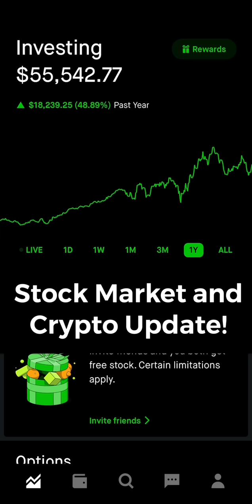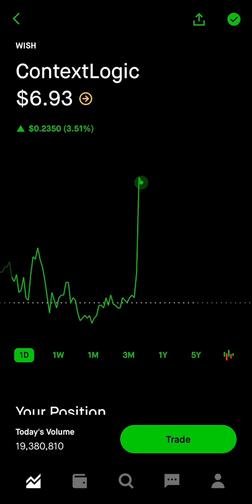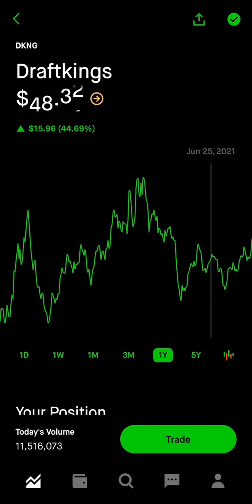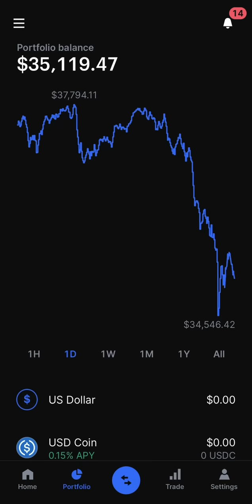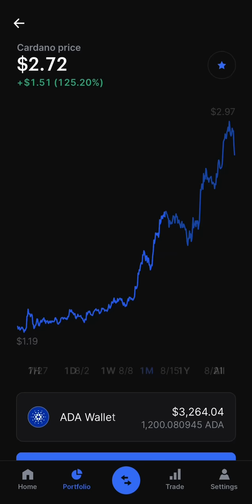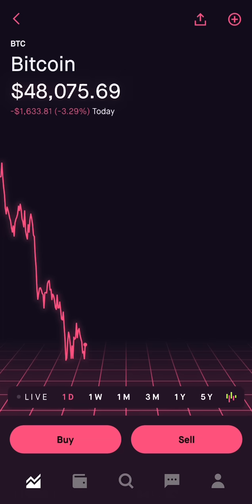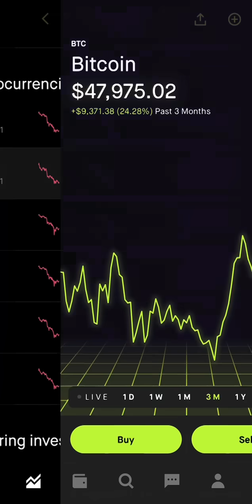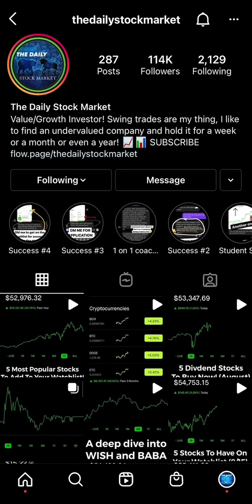Stock Market And Crypto Update! 🔥🚀 (8/24/21)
Hey guys I wanted to jump on and do a quick update for you guys on Cryptocurrency and the stock market. We have meme stocks starting to takeoff and skyrocket we also have to talk about cryptocurrency because ADA is up 127% this month! So make sure you watch until the end of the video if you want to win a giveaway also!

90 Day Stock Transformation course

1 - Having confidence!
2 - Never quit. No matter how hard it gets, dont ever quit. Keep going and keep pushing towards your goals!
3 - Managing Risk. Make sure to understand how much capital you are risking. Risk vs reward, you don’t want to many speculative stocks!
4 - Growth Mindset. Always understand that there is room for improvement, keep learning and taking your trading to the next level!

Webull link for $15 of free stock when you deposit $100!!

Coinbase Link for $10 Free BTC for new users! -